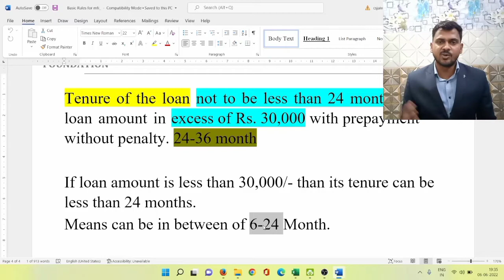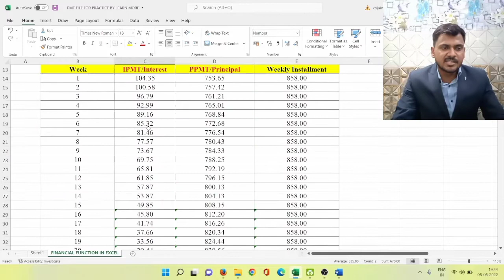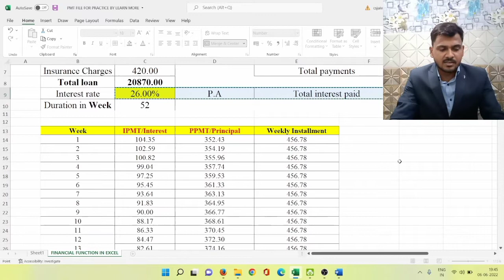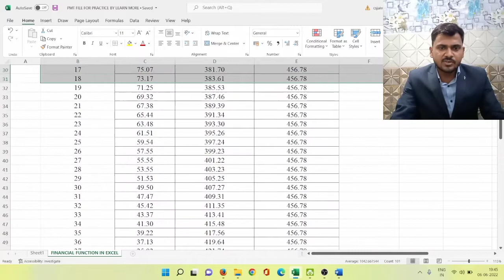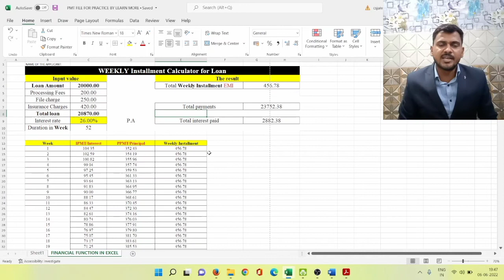Weekly Installment Calculation for Sec.8 MFI II EMI Calculation fot Loan EMI By CS Jaivindra Singh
Weekly Installment Calculation for Sec.8 MFI II EMI Calculation fot Loan EMI By CS Jaivindra Singh @csjaivindrachauhan

Jaivindra Singh & Associates
(Company Secretaries)
CS Jaivindra Singh

Office Add. 5, Block-C-7, Near Post Office, Sultanpuri Delhi-110086 IN